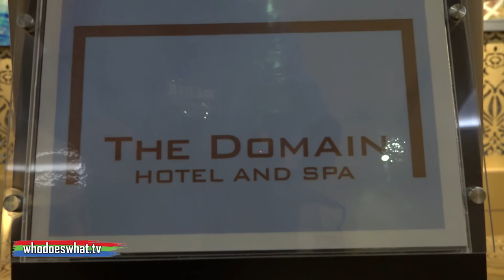'SUMMER ART @ THE DOMAIN' (May 2016)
Organised by Europe's Art Gallery and The Domain, a collection of European, including Russia, Bahraini and Saudi renowned artists exhibit a selected cross section of their work.